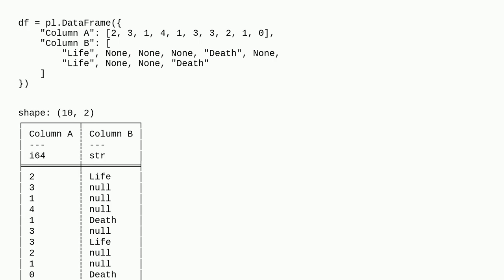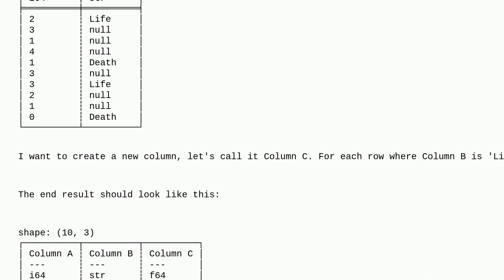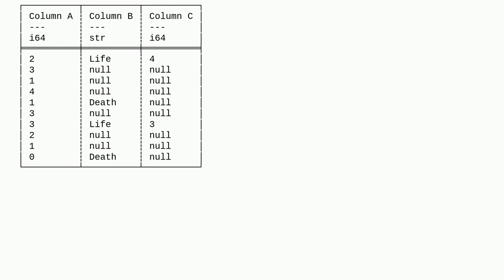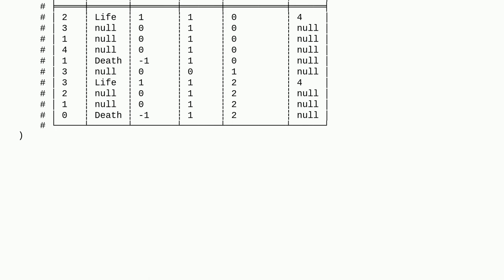Find max value in a range of a given column in Polars?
A special thanks goes out to the community

  python python-polars